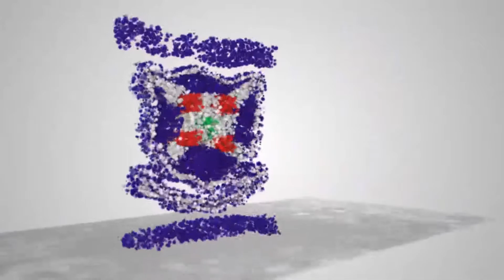GET BEHIND ME SATAN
He turned. Peter and the rest were following Christ, as he walked onward. Now Jesus stops, turns, and faces them. Get thee behind me, Satan.